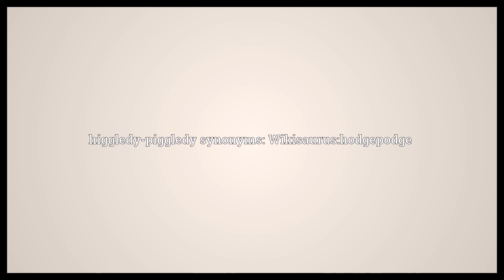Higgledy-piggledy Meaning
Video shows what higgledy-piggledy means. In utter disorder or confusion; mixed up.. higgledy-piggledy synonyms: Wikisaurus:hodgepodge.  Higgledy-piggledy Meaning. How to pronounce, definition audio dictionary. How to say higgledy-piggledy. Made with MaryTTS and Wiktionary